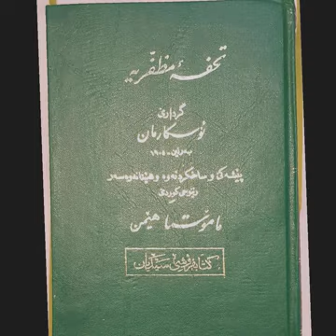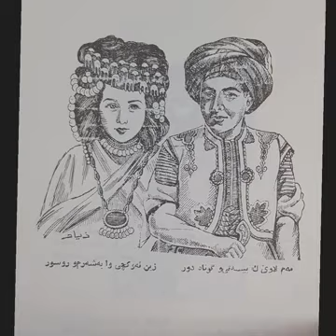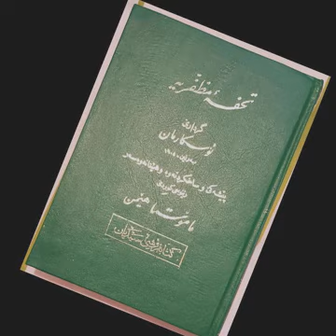پێشەکیی توحفەی موزەفەرییە/ م هێمن، خوێندنەوەی مێهری پاکزاد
پێشەکیی توحفەی_موزەفەرییە/ م هێمن، خوێندنەوەی مێهری